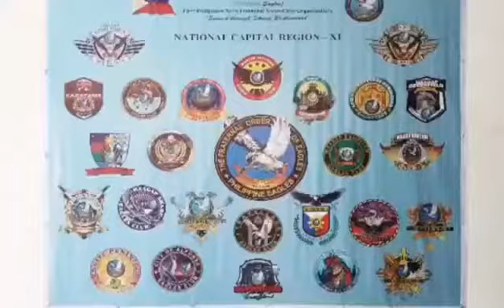Parañaque Elite Eagles Club! Highlights!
Chartering & Induction!
ThunderBird Binangonan Rizal!